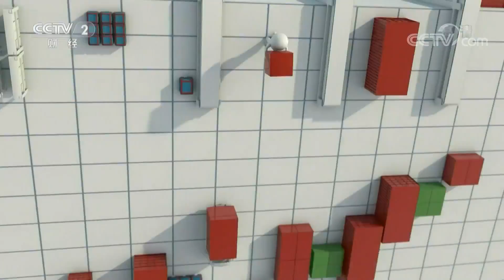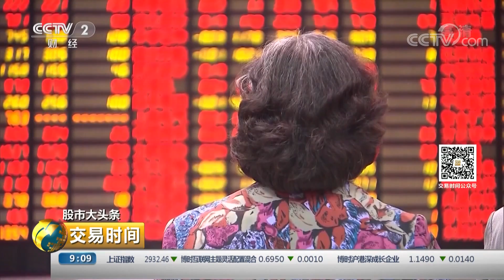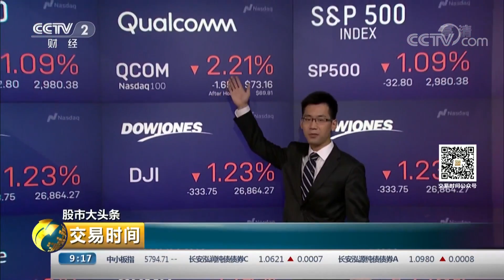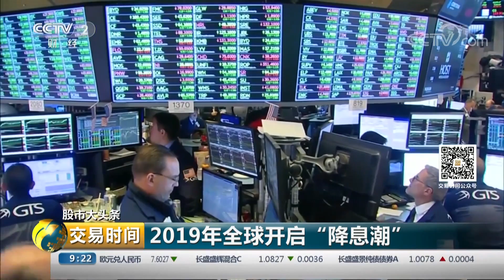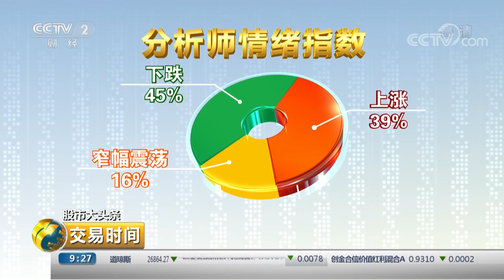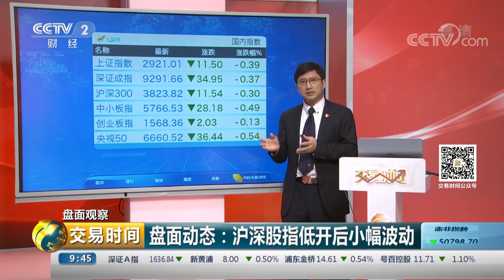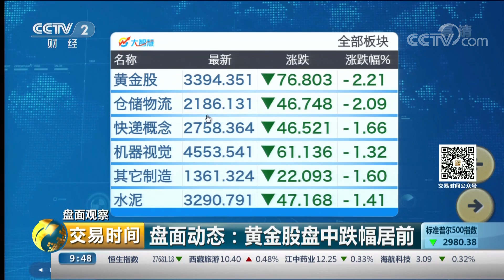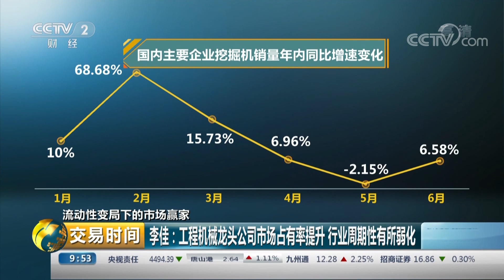《交易时间（上午版）》央行增加500亿元支小再贷款额度 20190801 | CCTV财经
本期节目主要内容：股市大头条 央行增加500亿元支小再贷款额度；股市大头条 央行：加强对高杠杆大型房企融资行为监管；股市大头条 加快“双百企业”综合性改革 国资委将研究出台操作指引；首席看市 机械设备 产业升级引领投资大趋势。